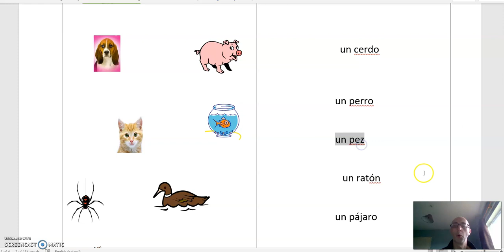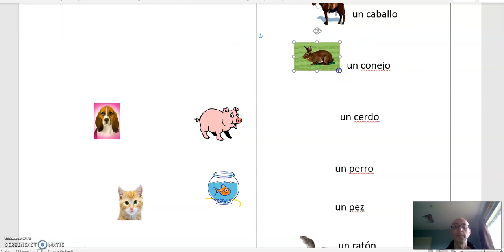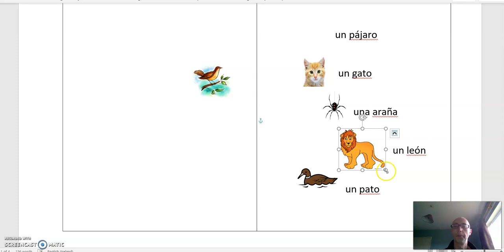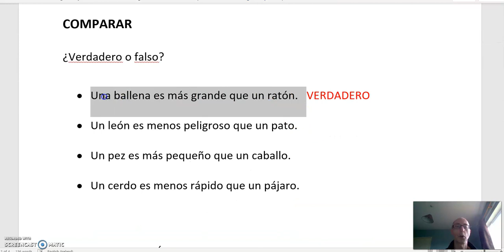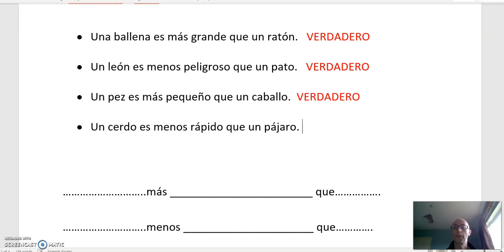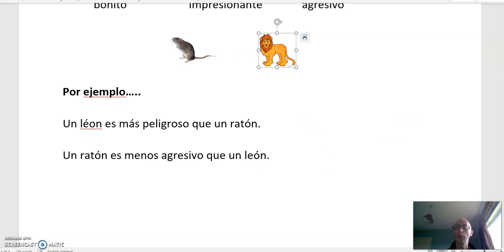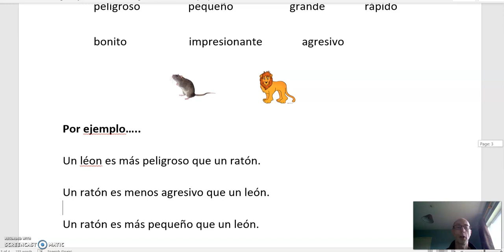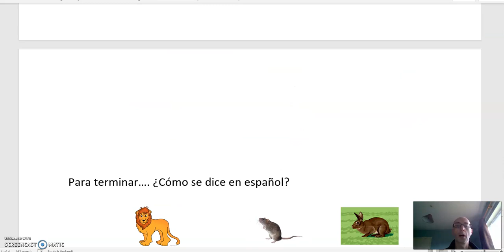Animales y comparar - Comparing things in Spanish.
Learn some animal vocab in Spanish and also how to compare things, using "mas ____________ que" and "menos __________________ que".